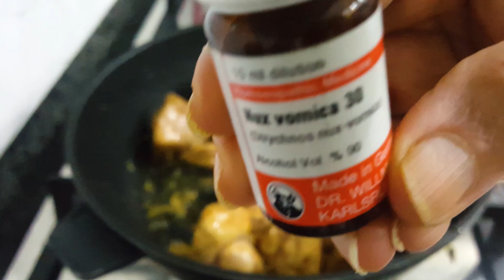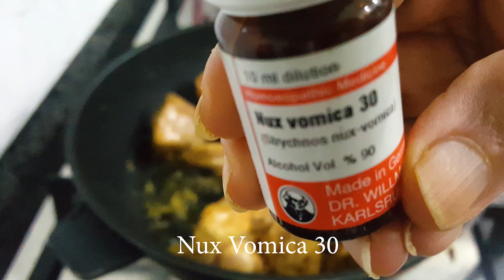Delicious Chicken Biryani Recipe | Homemade Chicken Biryani